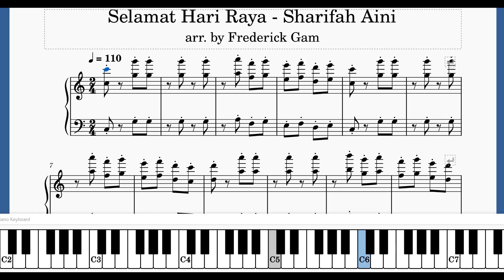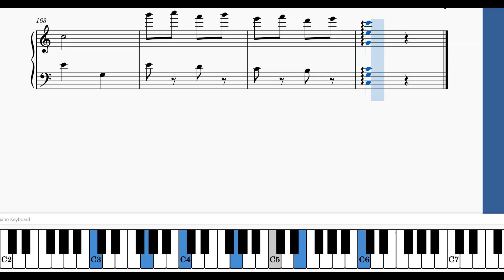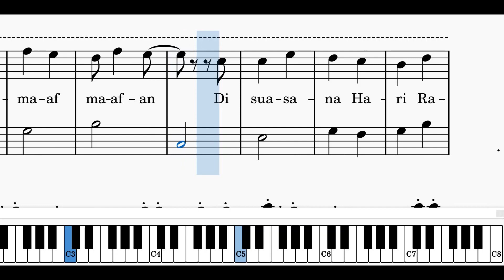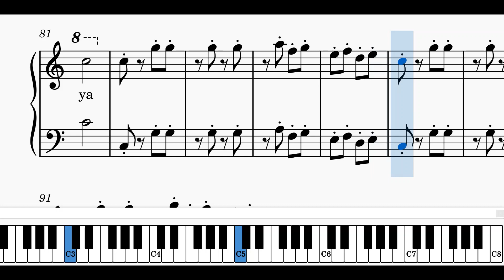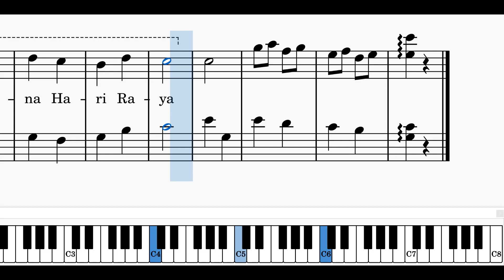Suasana Hari Raya - Sharifah Aini ♫ Easy Sheet Music | Piano Tutorial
This video contains 2 piano tutorials :
00:00 Piano Tutorial 1 (Medium Difficulty)
03:10 Piano Tutorial 2 (Easy)

Here's wishing our Moslem viewers Selamat Hari Raya Aidilfitri ! And on this joyous and festive Ramadan occasion, here's an old but evergreen Selamat Hari Raya song "Suasana Hari Raya" from the 1970s & 1980s made popular by the late Malaysian crooner Sharifah Aini, in Malaysia and Singapore (and possibly some parts of Indonesia ?). This video contains 2 piano tutorials with sheet music / piano score and dancing lights on a piano keyboard. Hope this piano cover does justice to this popular lagu Raya.

Video description for blind and visually impaired visitors : Piano score with keys lighting up on a piano keyboard as the music plays.

Don't forget to click on the bell, for future notification alerts.
「いいね！」をお忘れなく。